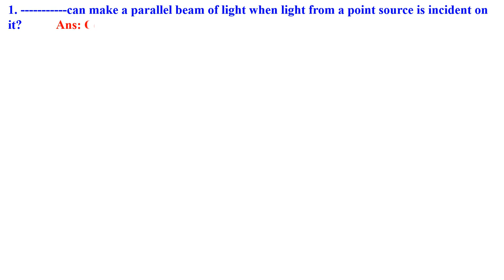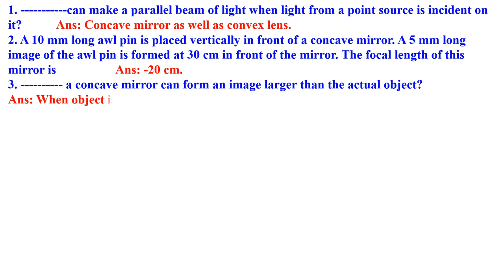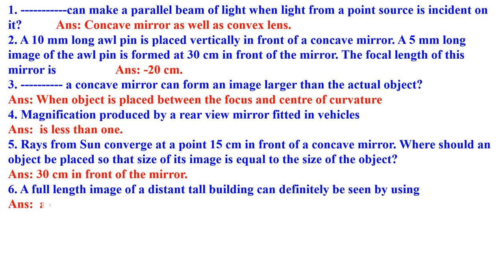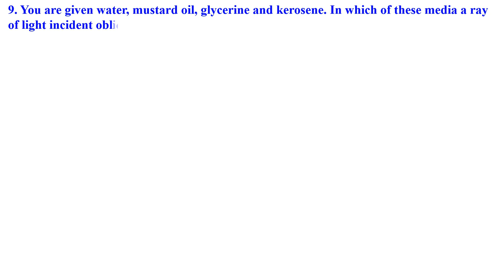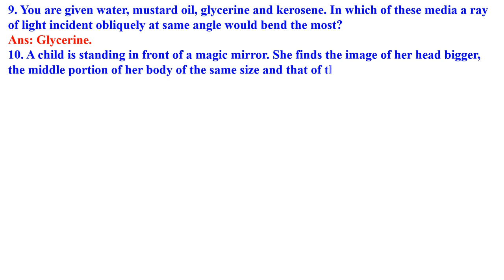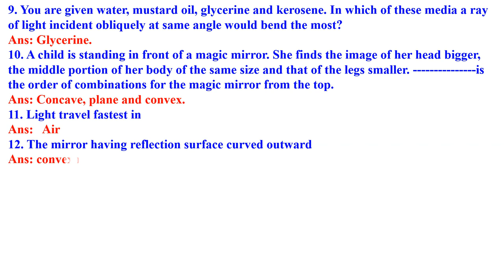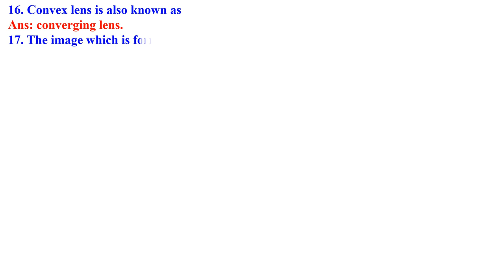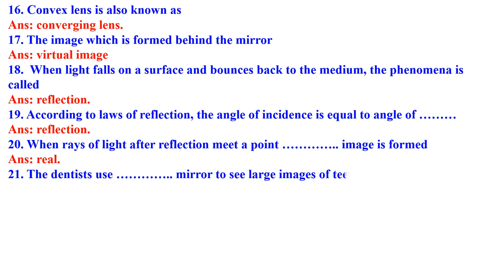CLASS 10 LIGHT REFLECTION & REFRACTION 1 MARK